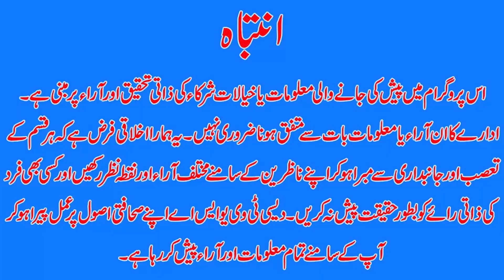عون چوہدری نے پی ٹی آئی پر بین لگانے کی سپریم کورٹ میں درخواست دائر کر دی | DESI TV USA | DTVNN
Host Of The News: Nadia Rajpoot